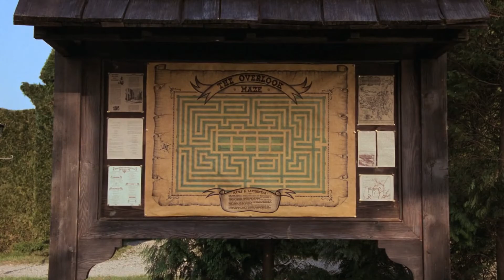Bed - See u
Movie: The Shining (1980)